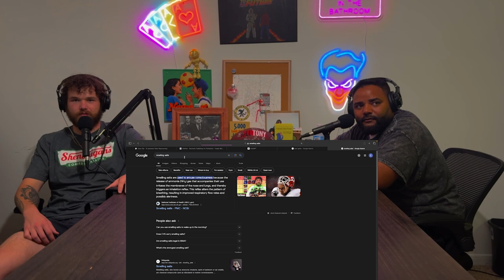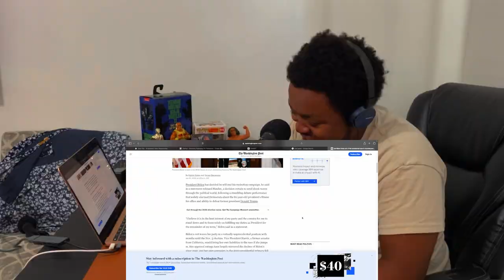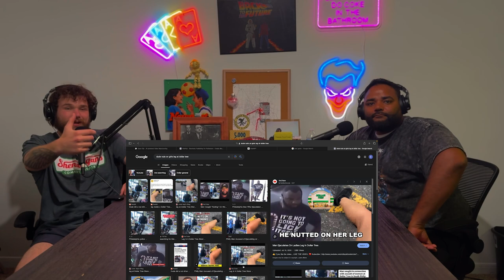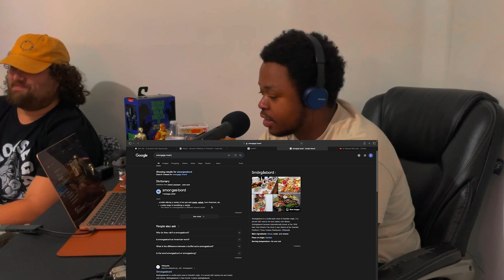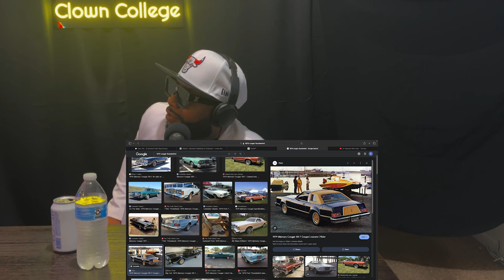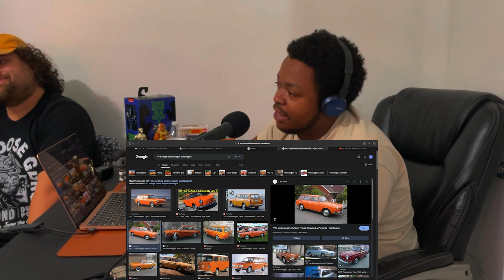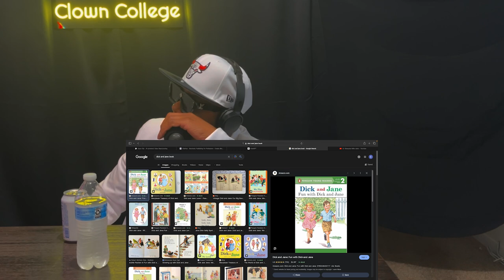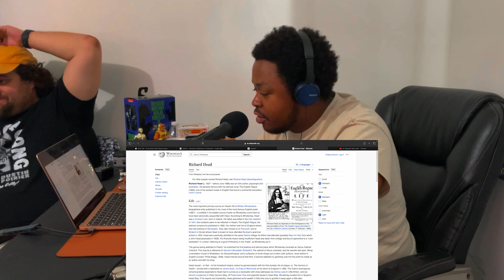Everybody Knows Mike Sales | ClownCollegeComedyPodcast | Ep 38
This week on the podcast: comedian/master barber/Huntsville community leader extraordinaire, Mike Sales, joins the gang as we discuss Black owned businesses, growing up in Huntsville and networking with Charleston White. But not before two spiders attack Branden's (@Brandenwww) corner, Dom speculates on who will run for president now that Biden dropped out, and JJ (@Gator-meat) can't put his finger on a remarkable cheerleader from Baylor.

Shooting Shots | Clown College Comedy Podcast | Ep. 37 W/ Cole Nalls

00:00 This week on Clown College...
01:03 Clown College Comedy Intro
01:41 Preshow
29:25 This week's featured comedian: Mike Sales
01:29:25 Mike Sales socials and promos
01:30:57 Outro... psyche! Charleston White on the podcast???
01:36:05 Real outro